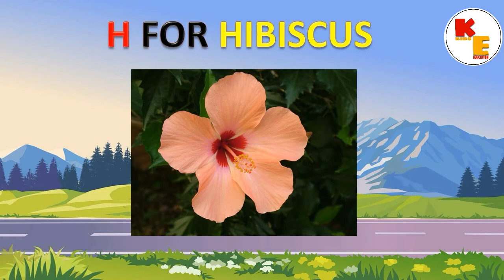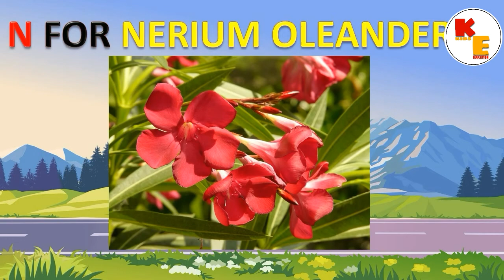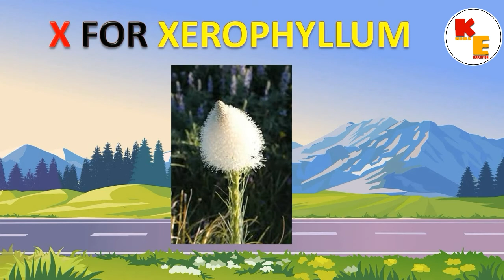Flowers Name In English With Pictures.फूलों का नाम.ছবি সহ ইংরেজিতে ফুলের নাম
You will see in this video  Flowers Name In English With Pictures.
This video watch then kids can be happy and smart.
I hope that this video has helped you little.
Is this video has help you a little than.

IMAGE:-

All Image download from Pexels and Pixabay.
Ulex europaeus Image download from Wikimedia Commons.
Xerophyllum Image download from Wikimedia Commons.
Yew flower Image download from Wikimedia Commons

SAMSUNG GALAXY M31
All Music From  Youtube Is Downloded
So Don’t Forget  To………

A  to Z Flowers Name In English:-
1
2 Beavertail Cactus
3
4
5
6 Fan Flower
7 Golbe Amaranth
8 Hibiscus
9
10
11
12
13
14 Nerium Oleander
15
16
17 Quince Flower
18
19
20
21 Ulex europaeus
22
23
24
25 Yew Flower
26

Your Quarries:-
1. flowers name
2. flowers name in English
3. flowers photo
4. learn flowers name
5. English & hindi
6. Flowers Name In English With Pictures
7. फूलों का नाम
8. फुलांची नावे
9. g¥¬ml e¡j
10. Cwl¡¢S­a g¥­ml e¡j